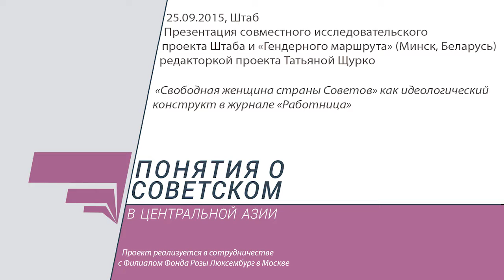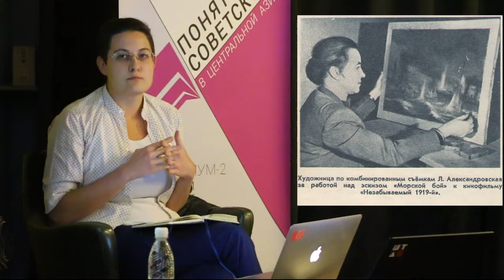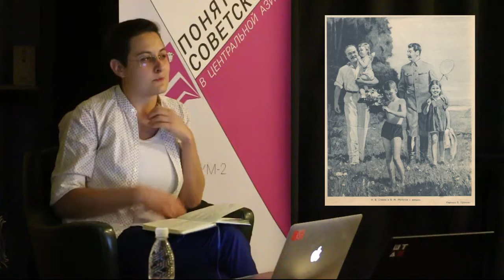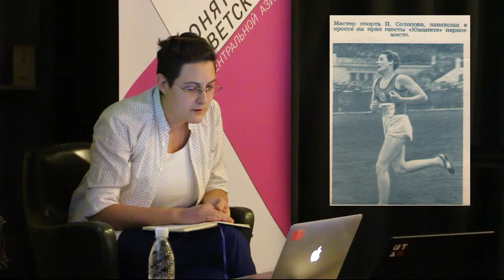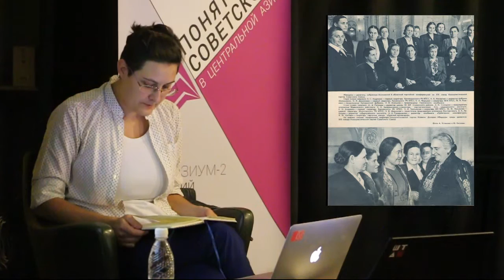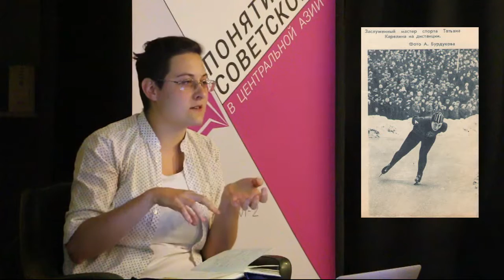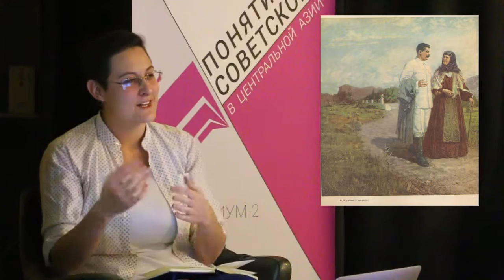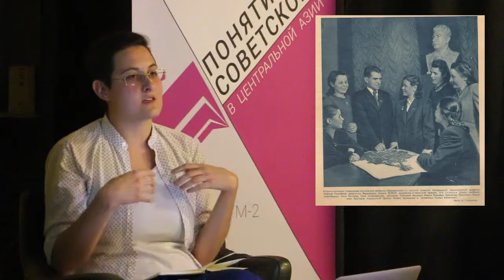Понятия о советском. Презентация Татьяны Щурко «Свободная женщина страны Советов»